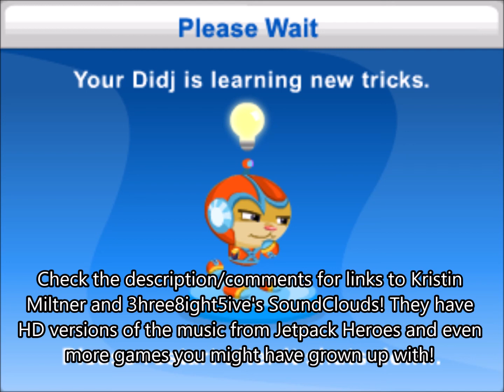Jetpack Heroes music update